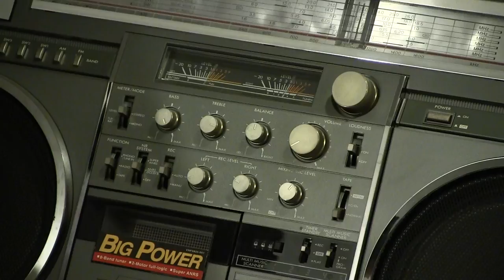Sold JVC RC M90C serial 12740241 28 Sept 2014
00016 Sold JVC RC_M90C serial 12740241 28 Sept 2014